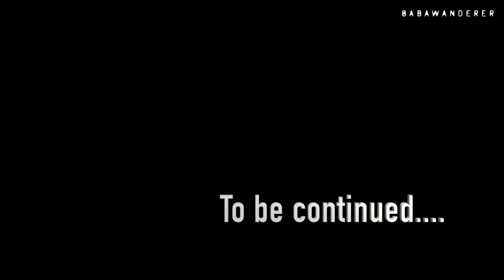Spectacular and Scenic Sopona Lake Alongside Enchanting Mane Spiti Village#vlog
Discover the surreal beauty of Spiti Valley on this breathtaking trek! Immerse yourself in nature's wonders as you make your way to the stunning Spiti Lake and Sopona Lake, glistening like hidden gems amidst the majestic Himalayan mountains. In this awe-inspiring journey, you'll also get a glimpse of the quaint and picturesque Mane Spiti Village. As you navigate through rugged terrains, frozen glaciers, and scenic landscapes, be prepared to be enchanted by the tranquility and solitude that only such remote destinations can offer. Embark on this epic expedition to Spiti Valley and unlock the secrets of its mesmerising beauty!

Join  @babawanderer on this epic journey and explore the hidden gem that is Sopona Lake, truly a trekker's paradise in Himachal Pradesh, India.

spiti undiscovered lake
sopona lake trek
spiti valley
spiti in october
spiti trek
mane village spiti